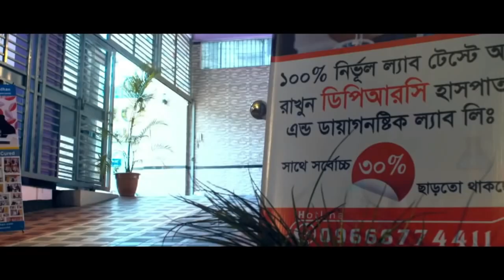আলহামদুলিল্লাহ্ কোমর ব্যথা থেকে মুক্তি পেলাম । PLID, AVN, AS, PID, PCID, Back Pain, Knee Pain